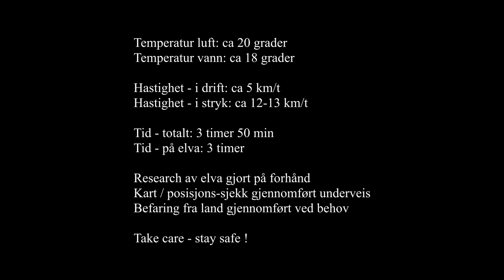Tisleia med havkajakk og packraft / Sea kayak river rafting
Videoen viser en tur i havkajakk og packraft ned elven Tisleia på golsfjellet. River rafting with sea kayak and packraft in white water rapids down the river Tisleia in Norway.